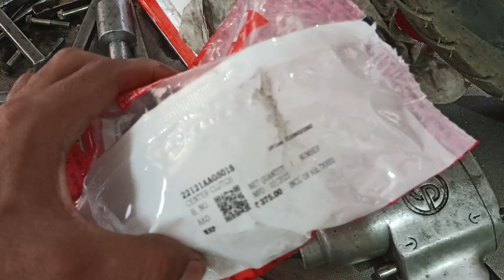How to change by Clutch plate & pickup problem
Hero Splendor Plus 2010 model glamour clutch plate how to change clutch plate Hero motocorp Hero Splendor Plus Passion Plus Hero HF Deluxe Hero extra Splendor clach plate kaise fit karte hain clach plate fit karne ka Sahi tarika 2022